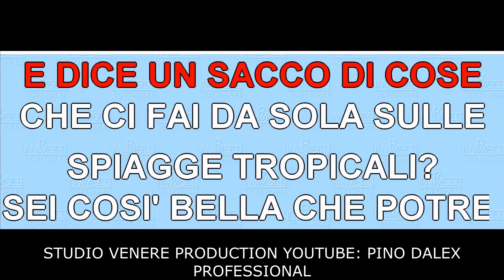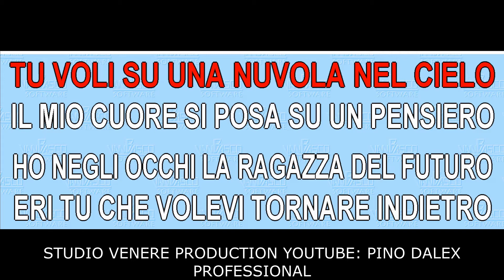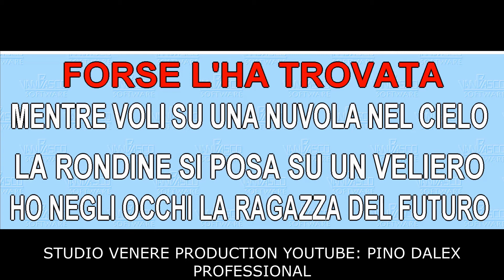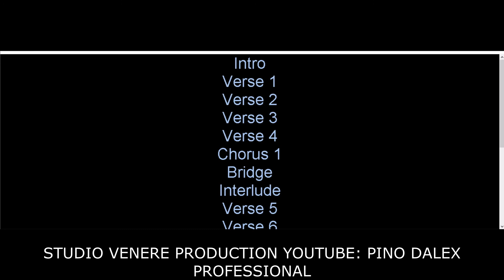LA RAGAZZA DEL FUTURO CESARE CREMONINI BASE KARAOKE BELLISSIMA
CREMONINI CESARE LA RAGAZZA DEL FUTURO BASE KARAOKE BELLISSIMA REALIZZATA CON SUONI DA NOI ARRANGIATI
DONAZIONE